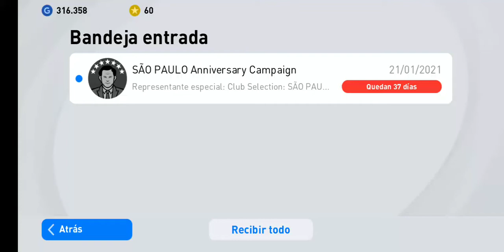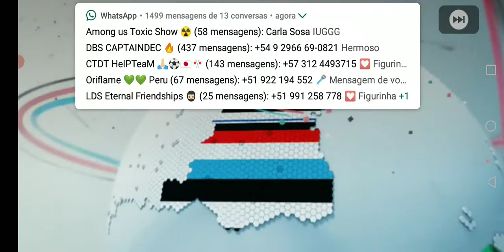PES 2021mobile: novedades y lanzamientos al São Paulo